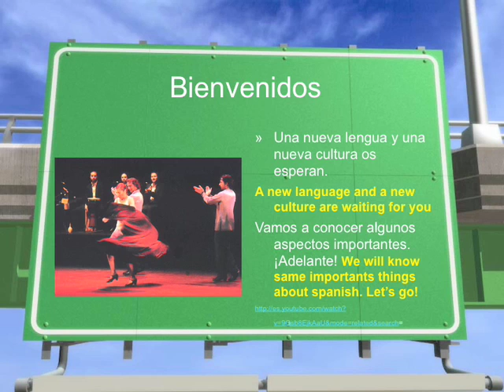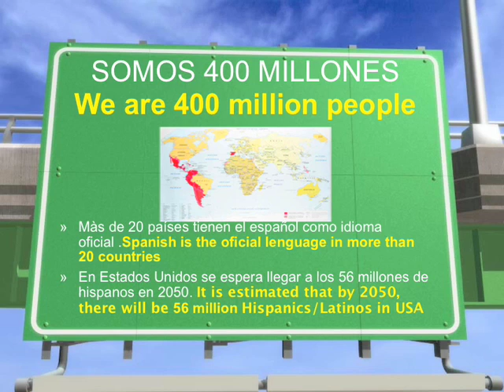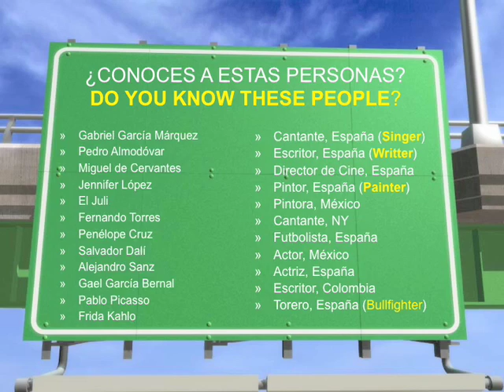Presentación del español